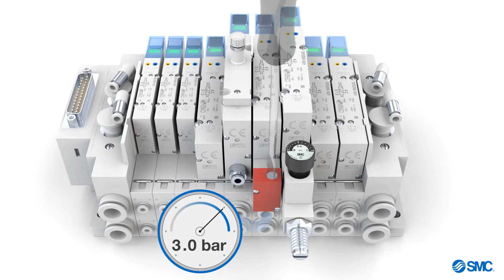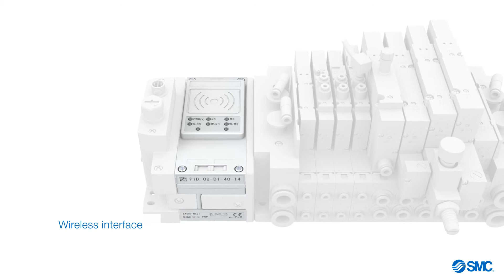SMC’s Featured Product Video: SY3000/5000/7000 – 5 Port Solenoid Valve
See for yourself how SMC´s SY is "The most versatile all-purpose valve"

SMC presents its most versatile and flexible solenoid valve available with several options and possibilities: single mounted or resin or metal base; mixed size mounting; metal or rubber seal; piping from the side, bottom or top; parallel or serial electrical connection… the SY Series offers great design flexibility.
In addition to the above, its unique vacuum release valve with restrictor allows controlling both vacuum and release with a single unit, making it the perfect solution to adapt to any need.